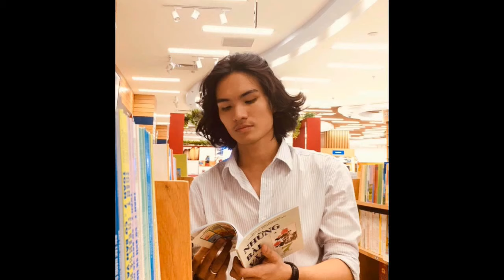17 Lợi Ích Khi Có Mái Tóc Dài | 17 Advantages Of Having Long Hair | Tóc Dài Nam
Đợi mãi mới có thể làm dc những video như thế này các bạn ơi . Nuôi tóc vừa để khám phá bản thân vửa để hiểu thêm phụ nữ . Nhiều bạn nữ cũng khen cũng chê tóc mình lắm , nhưng vấn đề chê thì chúng ta hãy bàn ở một video khác nhe .

Tóc mình nuôi được 1 năm 2 tháng , vẫn ham vẫn muốn nuôi nữa

lợi ích của tóc dài , tóc dài nam , curtain , middle part , tiktok 2021

Trải nghiệm sản phẩm tại Barber shop Tony Barber House của chúng tôi

Các bạn có thể mua hàng với giá cực kỳ ưu đãi & miễn phí giao hàng toàn quốc tại

*Address 1: 205/7 Nguyễn Trãi, P. Nguyễn Cư Trinh, Quận 1, Tp. HCM
*Address 2: 141A Đường số 79, P. Tân Quy, Quận 7, Tp. HCM

facebook : Quách Tuấn Đạt ( Mọt sách )

On my channel you will find videos about men's hair and my personal life . This includes my friends and family , so please be mindful of that and maintain a positive atmosphere in the comment section .